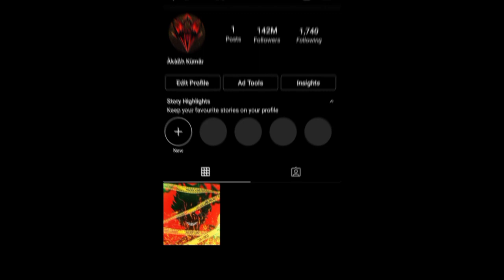Top 10 best fire type Pokemon / Pokemon in Hindi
pokemon
pokémon
pokemon go
pokemon anime
पोकीमोन
pokemon journeys
pokemon cartoon
pikachu
tv anime
family tv show
japanese animation
kids anime
寶可夢
video game
anime
宝可梦
โปเกมอน
pokemon shield
pokemon in hindi
పోకీమాన్
পোকেমন
போகிமான்
pokémon go
new pokemon
pokémon asia
pokemon asia eng
charizard
pokémon journeys
charizard
pokemon sword
ash vs alain
pokemon india
pokemon hindi
pokemonunite
pokemon challenge
पिकाचू
pokemon fusion
jn109
pokemon journeys ash greninja full
episode
pokemon journeys episode 108
pokemon journeys ash greninja returns
sword shield episode 110
journeys preview
pokemon games watch hindi gameplay
journeys episode 109
pokemon journeys in hindi
ash ketchum
ash greninja reunite
pixelmon
bond phenomenon
ash-greninja
pokemon sword
nintendo game india play
pokemon games pikachu
greninja returns
ash lucario aura
pokemon asia official
एनिमे
pokémon unite
ash greninja returns full episode
masters 8 revealed
pokemon xy
pokemon go update
alain returns
pikachu game hindi funny
dragonite
pokemon lets go pikachu gameplay hindi
s24
shiny pokemon
pokemon go shiny
xy
pokemon go event
pokemon fusion battle
pokemon randomizer
pokemon battle
legendary pokemon
pokemon sword and shield
pokemon fusions
dynamax with viewers
illogical pokemon moments
s23
pokemon challenges
pokemon go how to videos
best pokemon
game freak
pokémon diamond and pearl
pokémon dp
galactic battles
pokémon cards
gaming
pokemon unite
pokemon unite pro
pokemon legends arceus
custom pokemon
pokemon then we battle
then we battle
randomizer
ash's aura
pokémon master
pokémon master journeys
shield
sword
pokémon shield
pokémon sword
hdvee
scorbunny
eevee
goh
ash
nitendo
opening pokemon cards
masters eight confirmed
pokemon cards
astral radiance
pokemon asia hindi
how to draw pokemon
pokemon in hindi full episode
pokemon journeys episode 110
pokemon songs
pokemon movie
pokemon leaks
pokemon asia official hindi
pokemon journeys episode in hindi
pokemon moments
pokemon moves
iampoketuber
pokesquad
choose your pokeball
league winners from each region
strongest pokemon champion
ash's father pokemon team
tobias pokemon team
cynthia pokemon team
iris pokemon team
ash's best pokemon team
leon pokemon team
pokemon team of every champion
భాగం 21
అనిమే pokemon india
pokemon in telugu
pokemon telugu
new pokemon leaks
new pokemon legends arceus
pokemon home
pokemon home news
pokemon home leaks
pokemon legends arceus pokemon home
new pokemon rumors
pokemon rumors
new pokemon home
top 10 luckiest moment in pokemon
fusion in pokemon
who is ash dad
who is ash's father
red vs ash
red in pokemon anime
sad pokemon moments
senseless pokemon moments
funny moments in pokemon
rare moments in pokemon
unexpected pokemon moments
the trainer club
stufful pokemon go release
stufful pokemon go
comm day shiny stufful
shiny bewear colors
3x catch xp bonus
what does the strange ball look like
pokemon brilliant diamond shining pearl strange ball
pokemon home update 2022 bdsp
how to get strange ball
strange ball use
strange ball bdsp
strange ball pokemon legends arceus
pokemon strange ball animation
what is the strange ball
pokemon home strange ball
pokemon home 2.0.0
pokemon home update
i am poketuber
blaines
pokemon news
pro pokemon unite
best pokemon unite
the pokemon company
mobile game
nintendo switch
tencent
dota 2
moba
league of legends
esports engine
pokemon unite tournament
competitive pokemon
pokemon company
pokemon unite championship series
pokemon unite championship
pokemon espots
pokemon unite tier list
ash strongest pokemon
pokemon unite gameplay
top 20 strongest pokemon
video games
top 10 rare pokemon
esports
akshon esports
akshon
error pokemon box
breaking nate
real breaking nate
realbreakingnate pokemon
realbreakingnate
pokémon astral radiance
top 10 rarest pokemon
astral radiance etb
pokemon box
astral radiance trainer gallery
astral radiance elite trainer box opening
pokemon sent me this
pokemon elite trainer box
pokemon astral radiance opening
astral radiance elite trainer box
pokemon card opening
pokemon opening
top 6 rare pokemon of ash
rarest pokemon of ash from each region